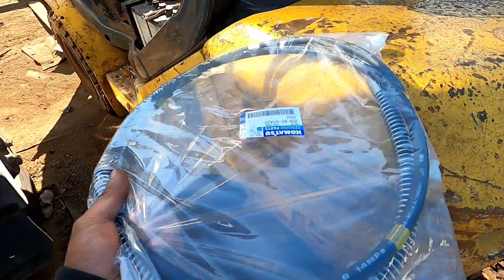REPLACE POWER STEERING HOSE.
Kumatsu forklift